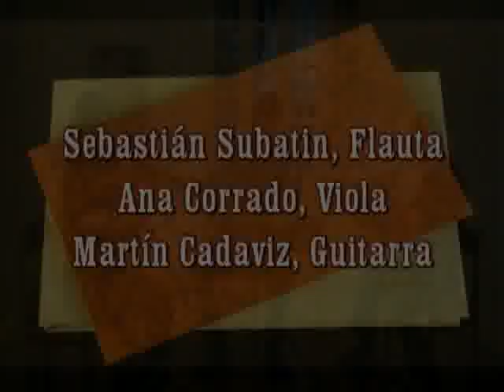C.Debussy Sonata para Flauta Viola y Guitarra Final.flv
Transcription of the Sonata for Flute, Viola and Harp by Claude Debussy, replacing the harp by a guitar, arrangement by Andrea Förderreuther.
Recorded live by Trio Matiegka of Buenos Aires, Sebastian Subatin on flute, Ana Corrado on viola and Cadaviz Martin on guitar.